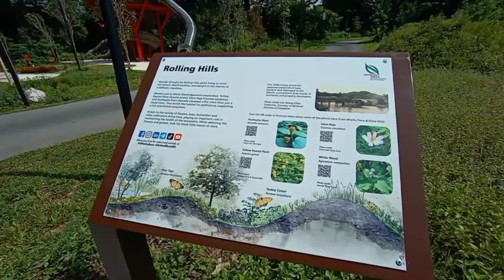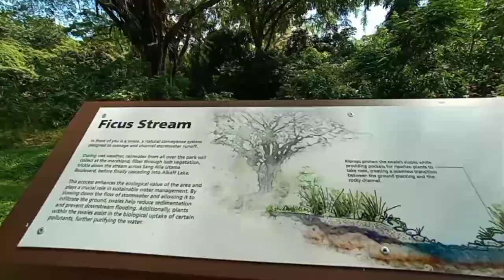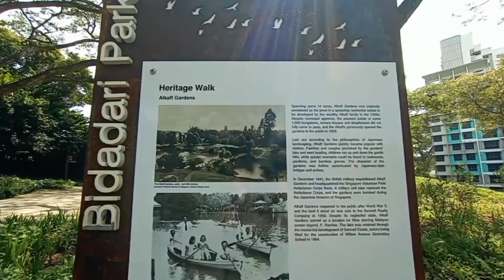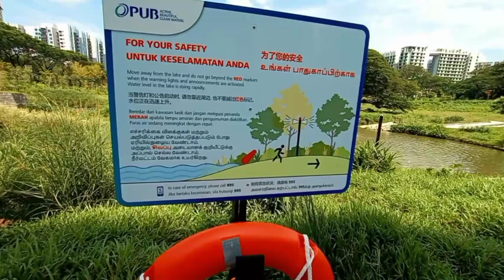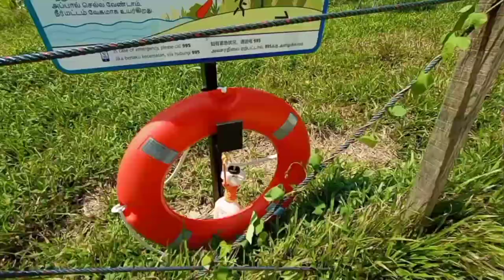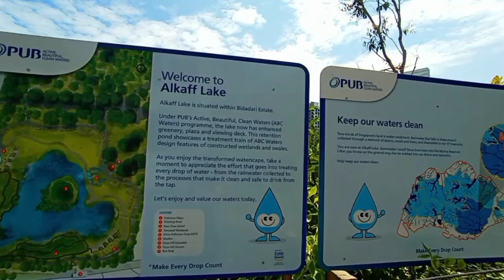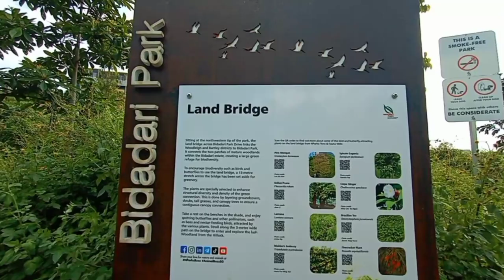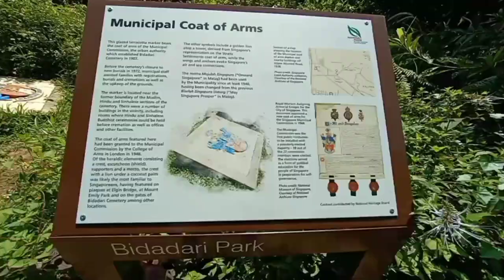SINGAPORE BIDADARI NATURE PARK WILL AMAZE YOU TOO AT WOODLEIGH VISIT | A LOOK AROUND THIS NEW PARK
There's a lovely new park in Singapore inspired by Winnie-the-Pooh's Hundred Acre Wood
Bidadari Park has marshlands, trails, a playground, and a scenic lake that doubles as a stormwater catchment.

Bidadari Park lies at the heart of the Bidadari estate. The wooded park features more than 5.3 km of trails that stretch their way through greenery.

Families will gravitate their way towards the Bidadari Park Playground. Also known as the Adventure Playwoods, this is a location within the park that invites children to enjoy the magic of childhood.

It has all the elements for kids and families to enjoy a time out in the Hundred Acres Woods-inspired park.

That is what Singaporeans can expect to enjoy at the newly opened Bidadari Park.

Situated at a focal point amidst four districts in the Bidadari estate — Woodleigh, Alkaff, Park Edge and Bartley Heights— the 13-hectare park occupies more than 10 per cent of the Bidadari estate’s land area.

This development is the result of a long-term inter-agency collaboration that started in 2013.

Within Alkaff Lake, there is the Rain Tree Island, a little tree filled island. You can take a walk down to the footpath just beside Alkaff Lake for a better view of the island – when the weather is good. That’s because the footpath is designed to be submerged in the event of heavy rain.This is so lovely park so check this out.